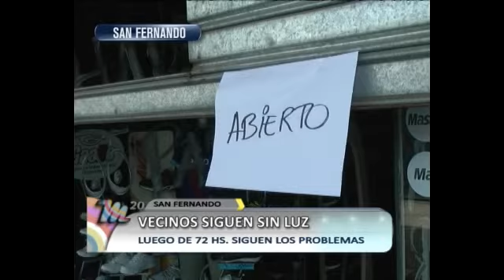Vecinos de San Fernando siguen sin luz después de 72 hs